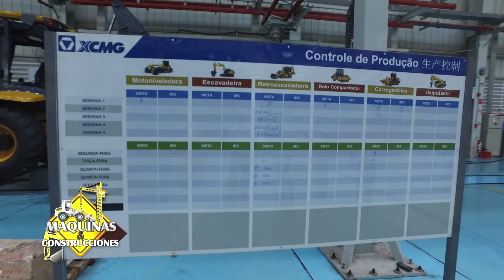Visita a Fábrica XCMG en Minas Gerais, Brasil 2/2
Visita a la fábrica de maquinarias XCMG en Pouso Alegre (Minas Gerais, Brasil) de la mano de Eficon parte 2 de 2.
Ing. Alejandro Valdovinos, Constructora Concret Mix Vial.
Ing. Vicente Samaniego, Los Trigales Constructora.
Ing. Brígido Apocada, Talavera Ortellado Construcciones S.A.
Ing. Enrique Chamorro, EDB Construcciones.